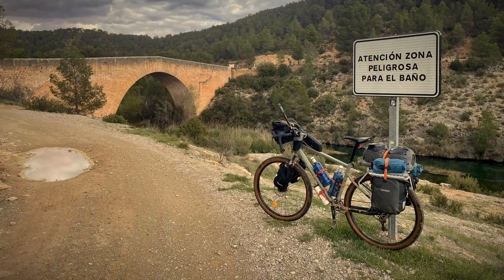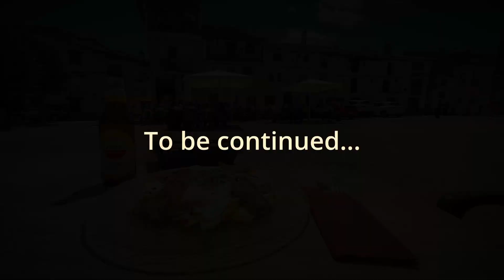European Divide Bikepacking Trail Stage 6: Balazote to Casa Bajas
Summary of stage 6 of the European Divide Bikepacking Trail: Balazote to Casa Bajas